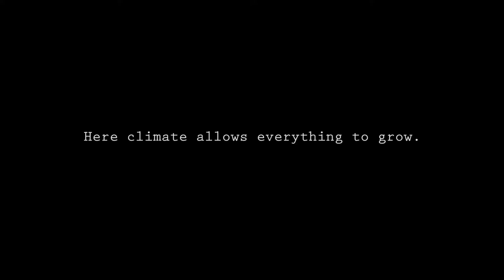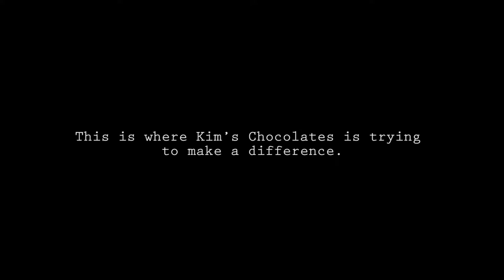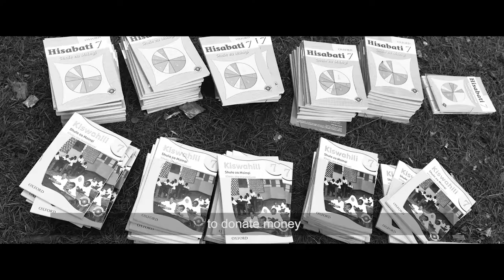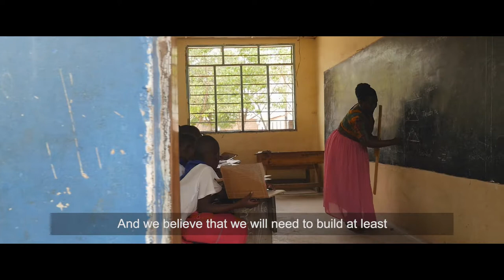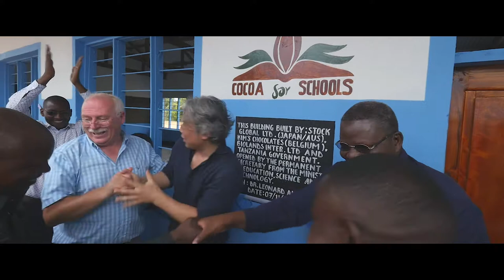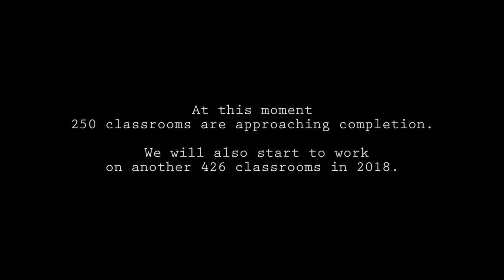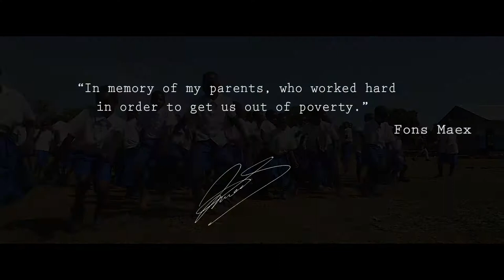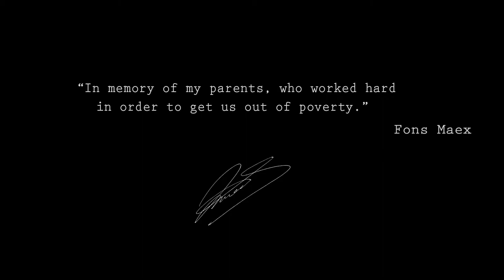Cocoa for Schools Documentary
This film illuminates the extreme obstacles preventing Tanzanian children from attaining the education they need to transcend poverty, and how the “Cocoa for Schools” program creates a better future for the people in the region, and better production of cocoa, for future generations.